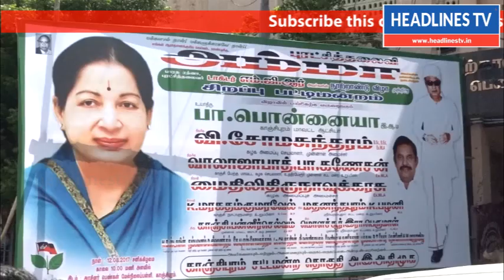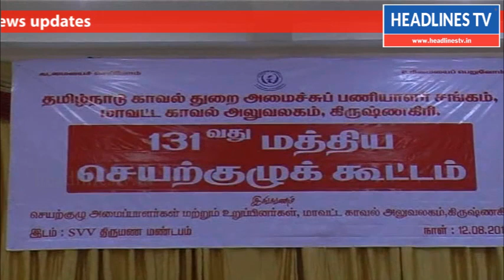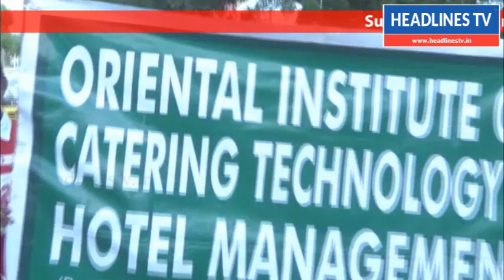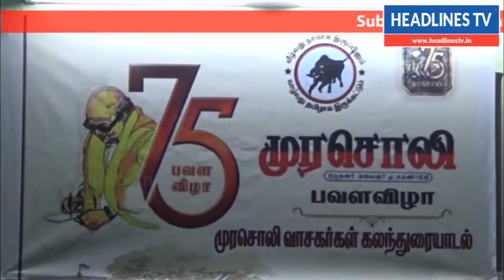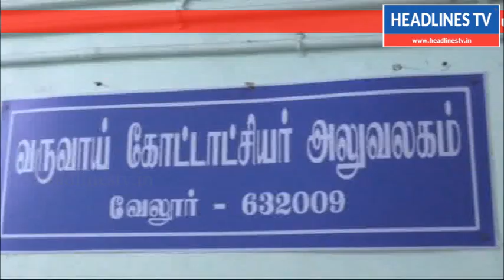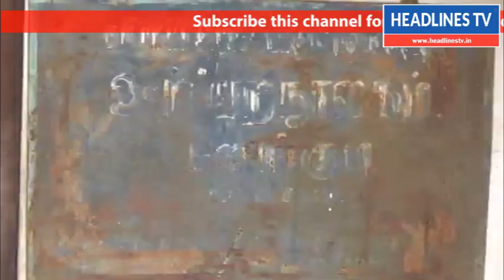News Bulletin @ 1 PM | 13-08-17 | Headlines tv